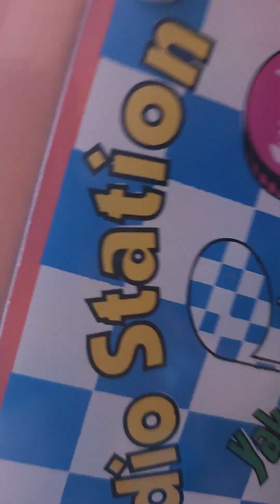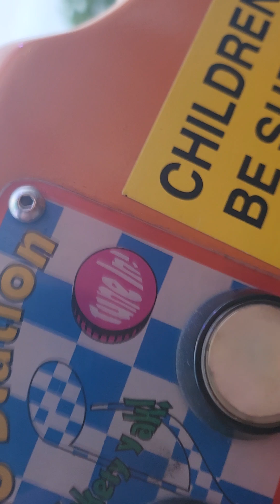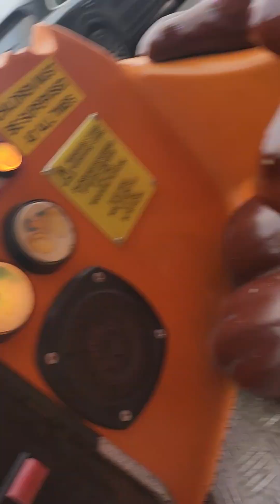taz kiddie ride retropolis amusements Southend